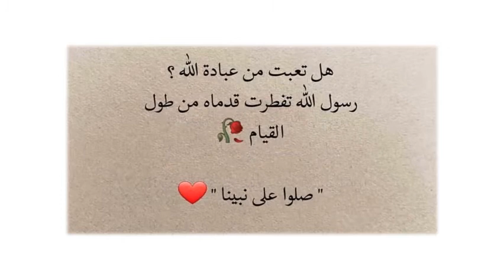الصبر على البلاء